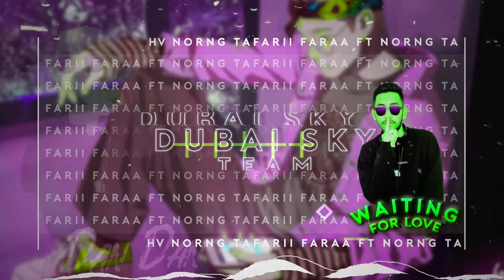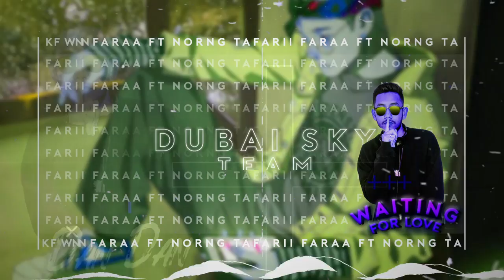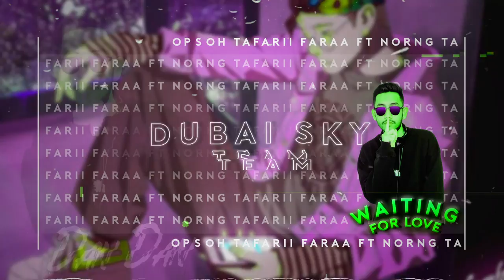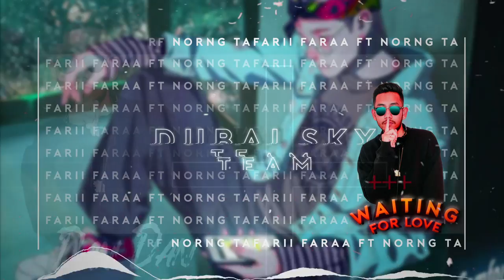Waiting For Love Remix 2021 (Dan Dan - Cambodia Remix- Private Team)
Track : Waiting For Love
Producer : Dan Dan (Private Team) (DDC)
Request By : Farii Faraa & Norng Ta (Dubai Sky Team)
Name : (Private team Cambo)
Credit By : (Cambodia Remix) (Private Team)
Video By : Vatanak Private Team

Private Team The More You Listen Music The More You Love Peace ❤️ Khmer Music Society 🇰🇭 ✌️